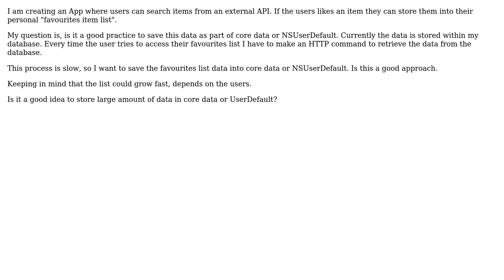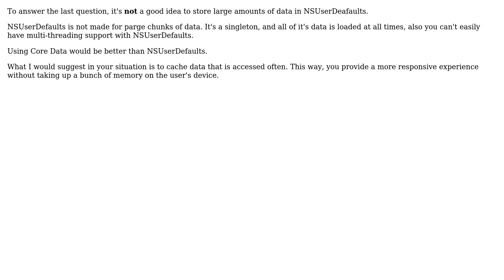iOS Core data & NSUserDefaults (2 Solutions!!)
iOS Core data & NSUserDefaults

With thanks & praise to God, and with thanks to the many people who have made this project possible! | Content (except music & images) licensed under CC BY-SA | Music | Images & others | With thanks to user Marin Bencevic user Lorenzo von Matterhorn user kubi user Dan Pichelman and the Stack Exchange Network Trademarks are property of their respective owners. You are responsible for your own actions.